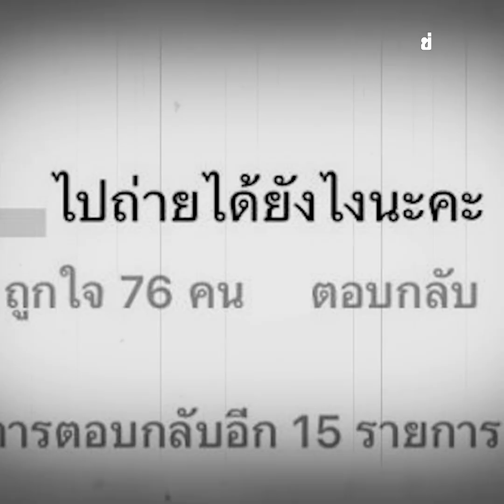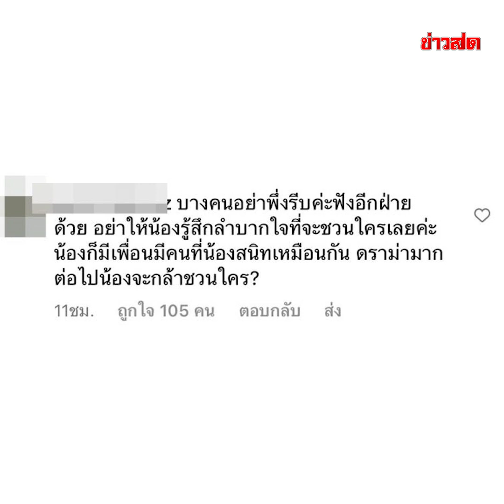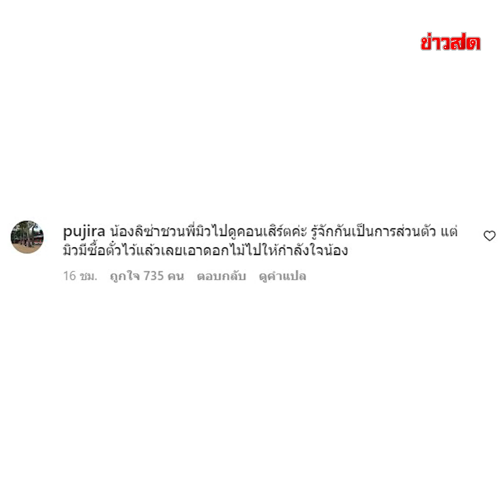ดราม่าถล่มยับ! มิว นิษฐา ถ่ายรูปคู่ “ลิซ่า” แม่ดาราสาว ไม่ทน ออกโรงเคลียร์เอง! : Khaosod TV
ดราม่าถล่มยับ! มิว นิษฐา ถ่ายรูปคู่ “ลิซ่า” แม่ดาราสาว ไม่ทน ออกโรงเคลียร์เอง!